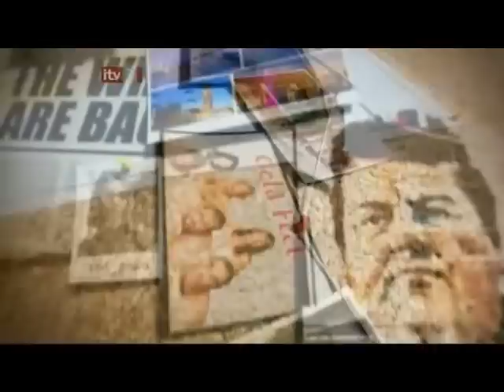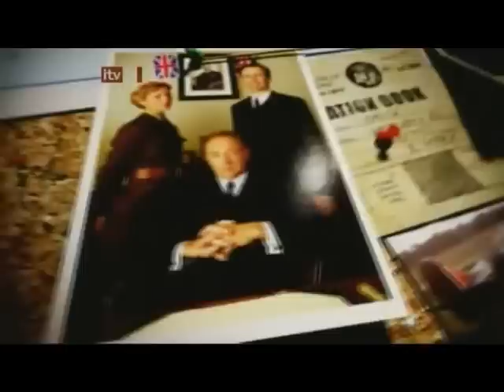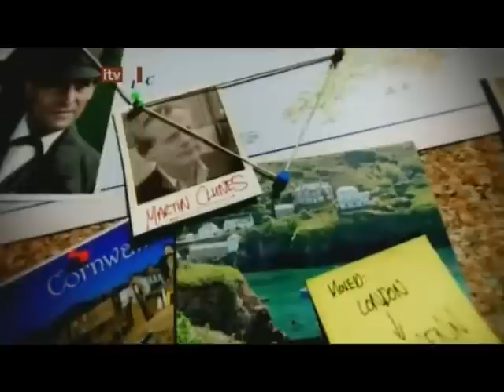Martin Clunes and Philippa (Braithwaite) Clunes- Drama Trails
Martin Clunes and his wife, producer Philippa Braithwaite talk about Ðoc Mårtin